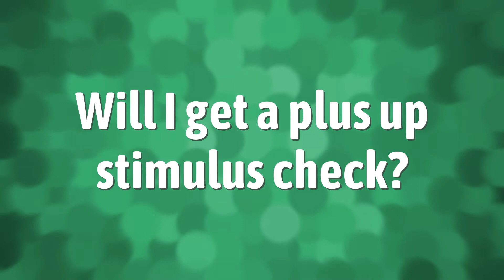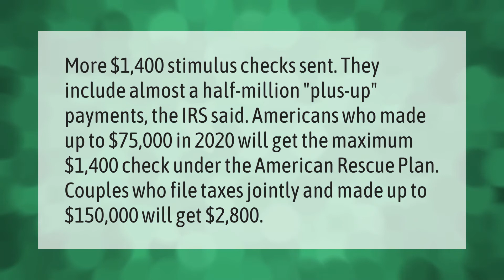How many stimulus checks will there be?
00:00 - How many stimulus checks will there be?
00:40 - Will I get a plus up stimulus check?
01:17 - Is there a third stimulus check?

Laura S. Harris (2021, May 11.) How many stimulus checks will there be?
    AskAbout.video/articles/How-many-stimulus-checks-will-there-be-243610